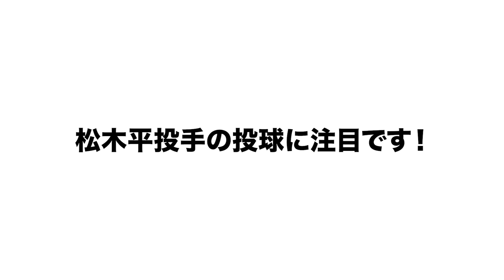【中日】”今季二軍で最多の9勝をマーク”育成出身の松木平優太投手が登板！！「厳しい環境から這い上がってきた選手」松木平は何者なのか語ります！【プロ野球】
中日松木平優太投手（21）はデビュー戦を勝利で飾ることはできなかった。8日、高卒4年目で初めて支配下選手登録。プロ初登板初先発は7回100球を投げ、8安打3失点。5回以降は無安打に抑えて昨季の最多勝左腕・東相手に粘投を見せたが初黒星を喫した。

○取材していただきました↓
【前半】